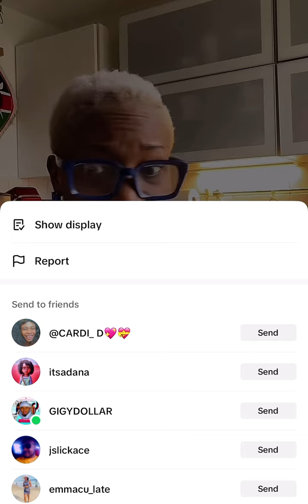Nyako is so Smart by Giving Lady Jacqueline a Total Blackout